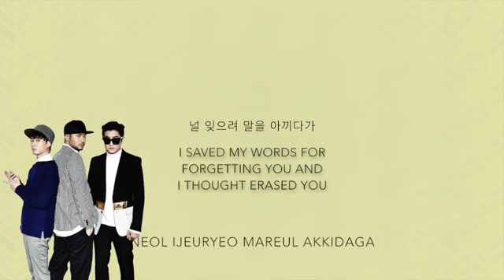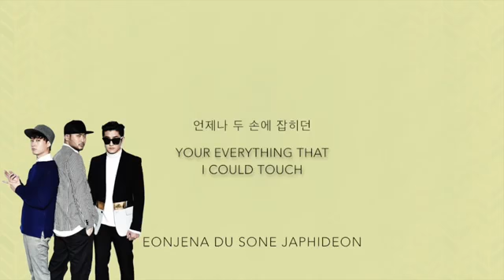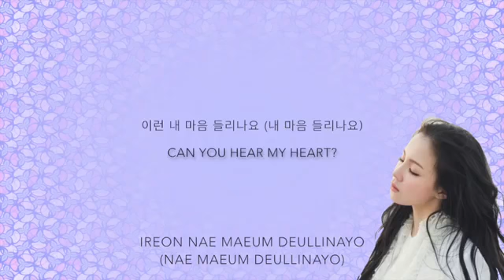Epik High ft Lee Hi - Can you hear my heart